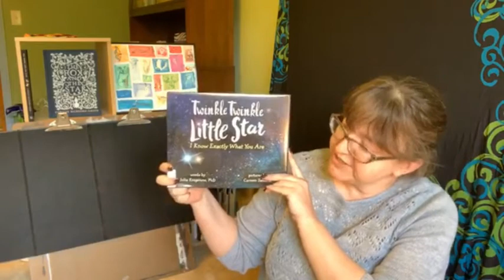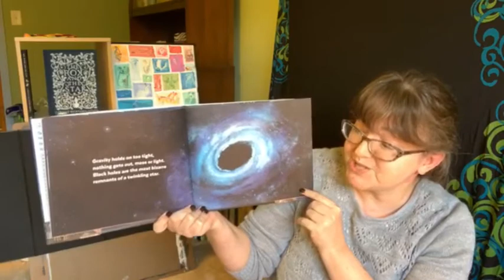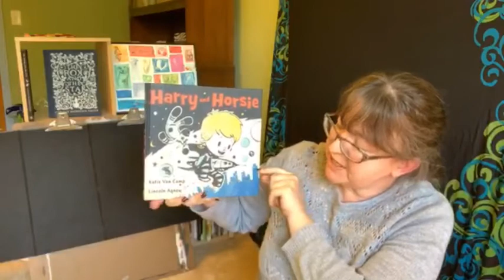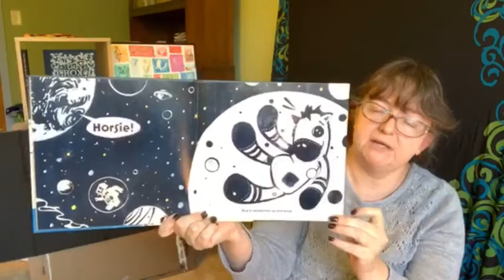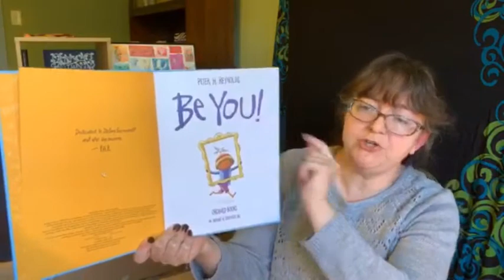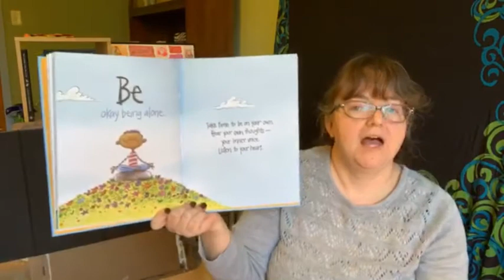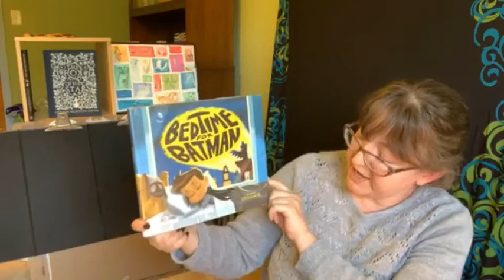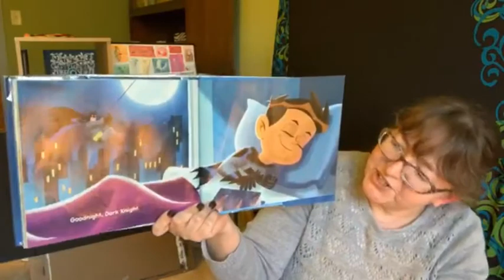LIVE! Storytime at Home: Miss Jill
Miss Jill, Children's Librarian at the West End Branch, presents a live storytime.

Watch LIVE! Storytime at Home videos on our Facebook page at 7 p.m. Mondays, Wednesdays, and Fridays

Presented by the Public Library of Cincinnati and Hamilton County.